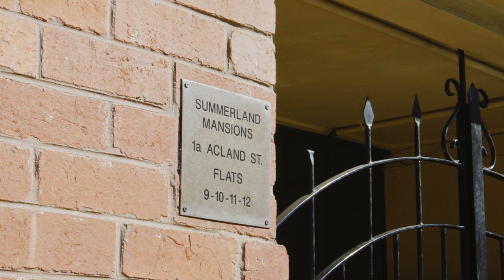Marshall White: 11-1A Acland Street, St Kilda Showcase Film